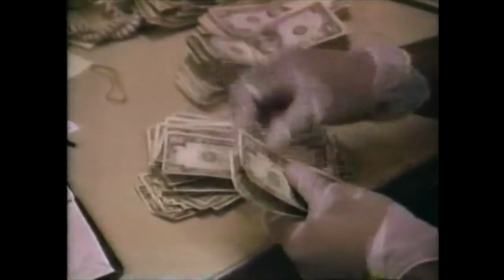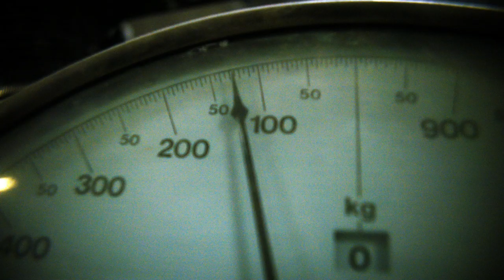Culinary co-founder of Ghetto Gastro remixes luxury glassware with the history of crack cocaine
“This is a story of transformation and growth—from crack pipes to glass art,” says Elisha Smith-Leverock, the director shining a spotlight on Jon Gray, co-founder of Bronx-based culinary collective Ghetto Gastro. Working at the intersection of food, design and culture, Gray calls himself 'the dishwasher'—an unceremonious title that belies his part in disrupting the gourmet dining game.